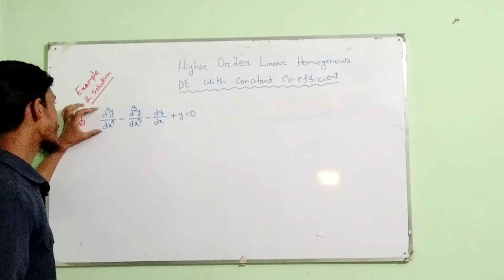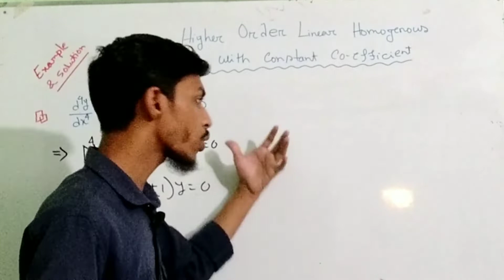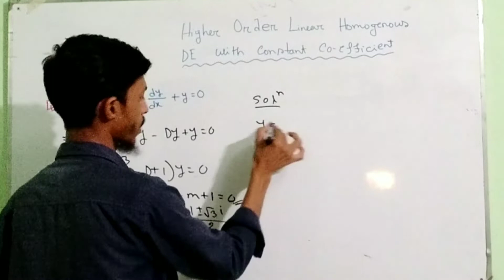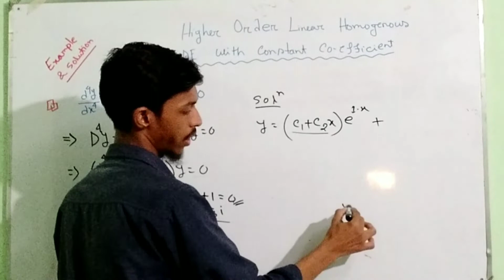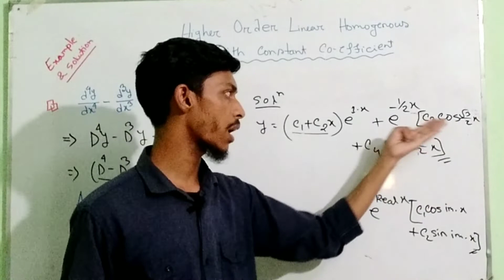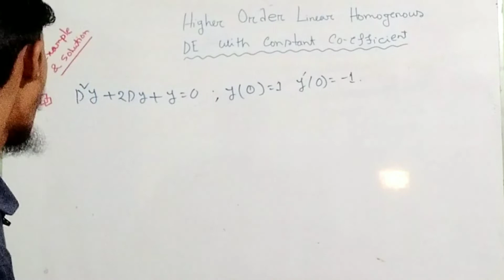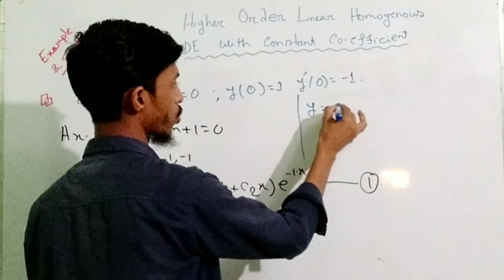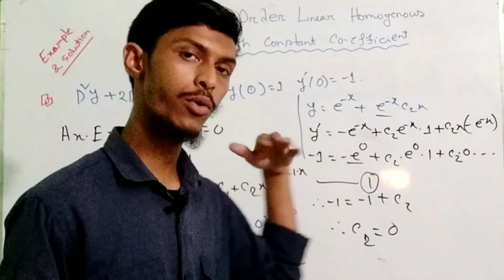Example & Solution Of Higher Order Linear Homogenous Differential Equation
আসসালামু আলাইকুম। বাংলাদেশের বিশ্ববিদ্যালয় পর্যায়ের একাডেমিক কোর্স সার্ভিসের অংশ হিসেবে @Unique Schooling Undergraduate নিয়ে এসেছে আরো একটি কোর্স।এই কোর্সে Higher Order Linear  Differential Equation এর সব টপিক এর বিস্তারিত থিওরি ও অসংখ্য গাণিতিক সমস্যা সমাধান সহ আলোচনা করা হবে ইনশাআল্লাহ।

অল্প সময়ে প্রস্তুতি নিতে আমাদের কাছে আরো পাবেন উক্ত টপিকের সুন্দর গোছানো নোটবুক।